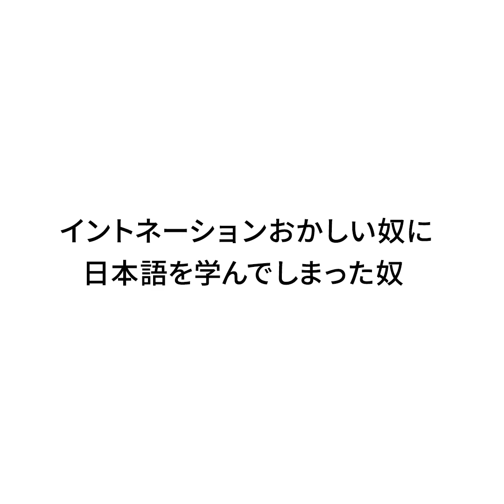『イントネーションおかしい奴に日本語を学んでしまった奴』ジャルジャルのネタのタネ【JARUJARUTOWER】